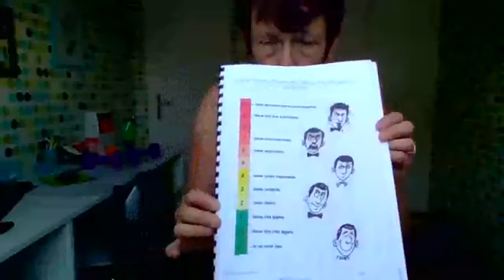Séance LIVE de TOTAL BODY avec Patricia